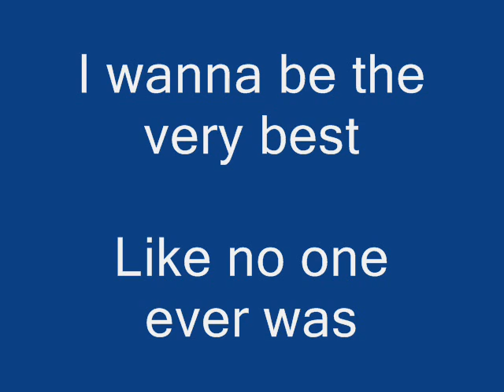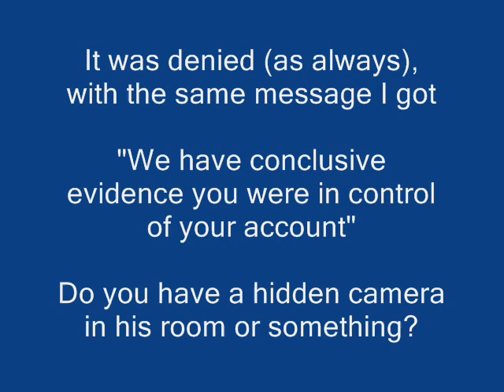Runescape customer support, pokemon themed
The first bit is referring to Summoning, a skill most of us regard as a failure.

The rest is about their customer support, somehow they claim every single report is read by a human, yet they all type the same message.

rs elvewatford
rs elvewatford
1 Pure Devil, Evilsexc, Dizzy Mauler, I Shonomercy, E4t F0od Nub, Im Easy Xp, Iminsan3, Pure insan3, and Xoxofuryxoxo.
6th outlaw i meleed i ultimate strength hybrid barrage blitz burst 99 range mage krazyfaken finnald party hat phat set rich staker best runescaper runescape 100m 100B 1b 99 magic party best drop party 99 range 99 str 99 def 99 atack TANKER pk vid purple p-hat yellow p-hat green blue p-hat white p-hat banned runescape acount permantly banned back last chans appeal declined 99 summoning steel titan obsidian golem titans lava titan war